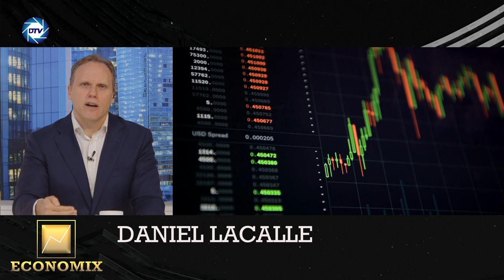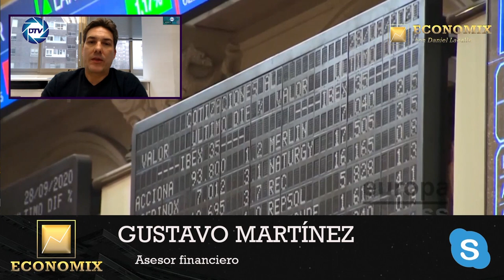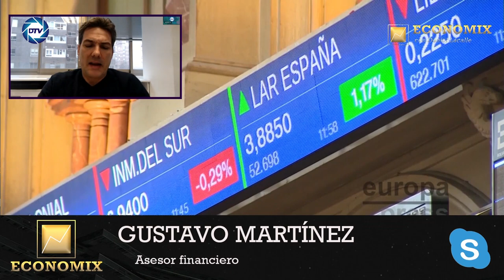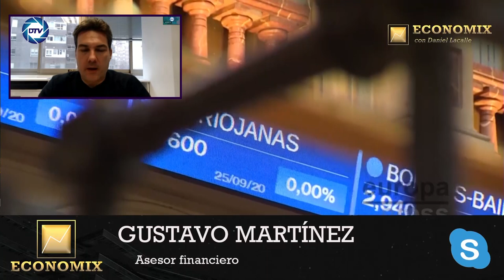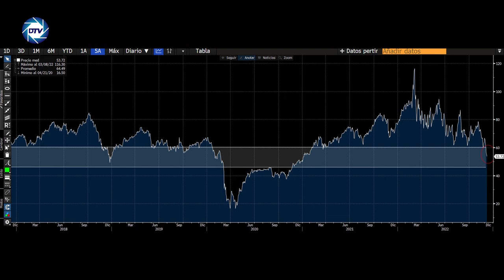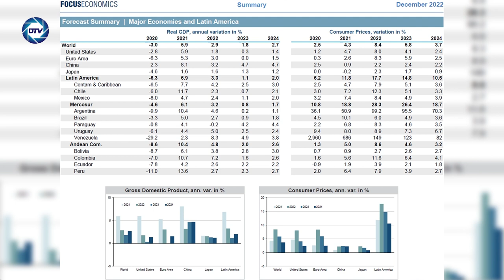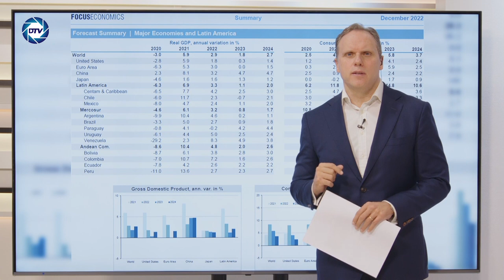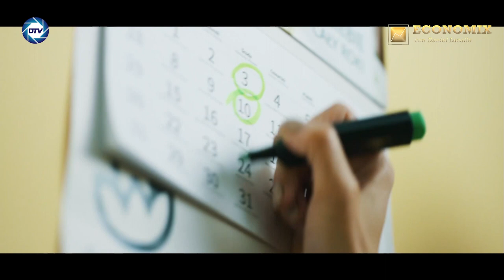ECONOMIX/ Daniel Lacalle: llegan las monedas digitales del BCE: El fin de tu libertad económica